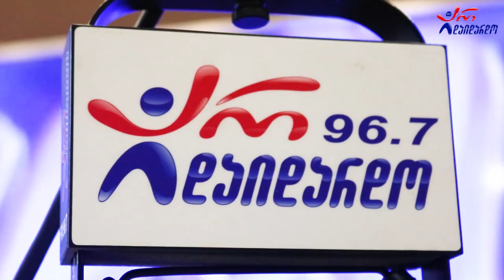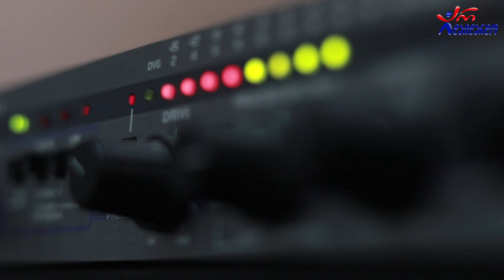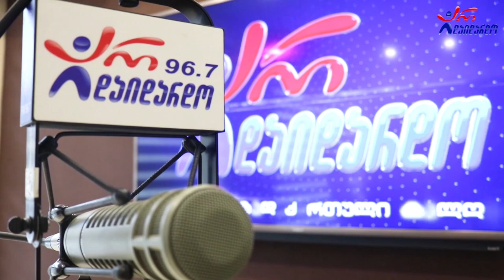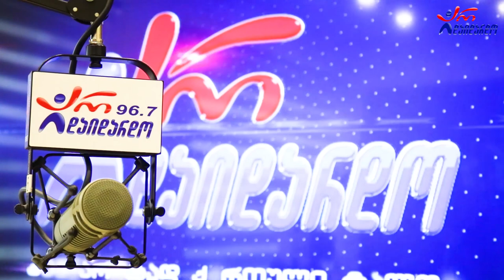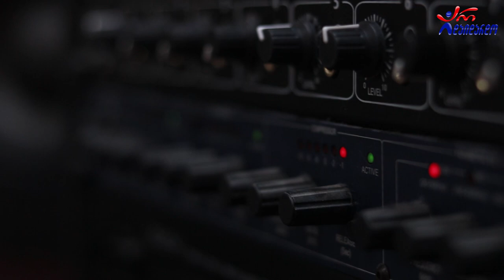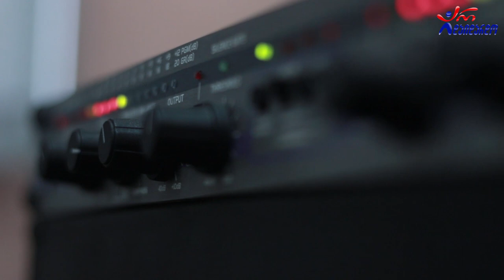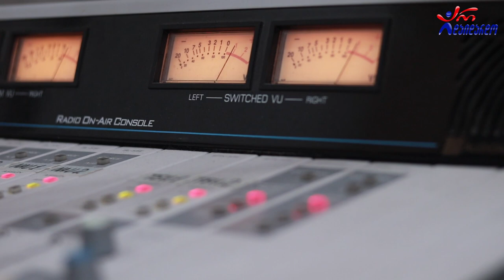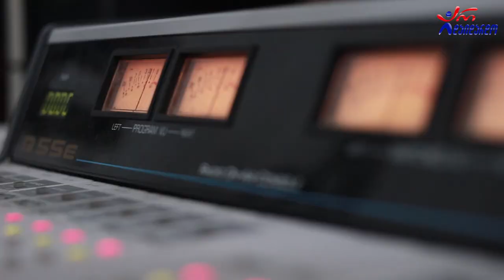ნუკი კოშკელიშვილი. "ნიჭიერის დღიურები". 09.12.2021. ვიდეო კოლაჟი / Nuki Koshkelishvili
2021 წ.  9 დეკემბერი
☛ ხუთშაბათი 17:00. გადაცემა "ნიჭიერის დღიურები". სტუმრად ნუკი კოშკელიშვილი. ვიდეო კოლაჟი